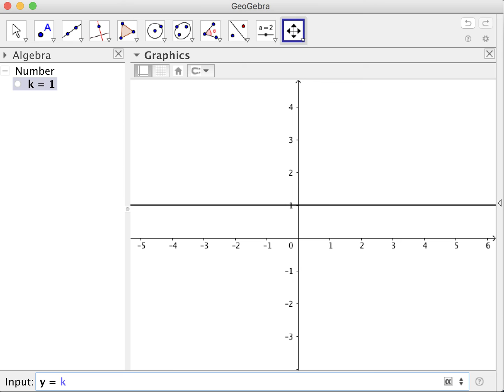DSV5 Graphs of Direct Square Variation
In this video, we learn about the graphs of direct square variation.